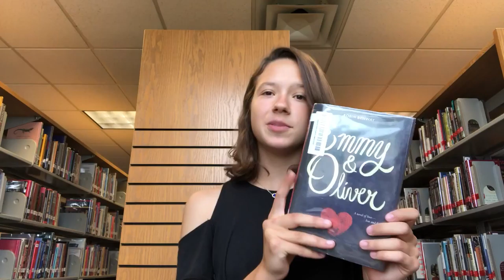Emmy And Oliver by Robin Brenway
Student book trailer over the YA novel Emmy & Oliver by Robin Brenway